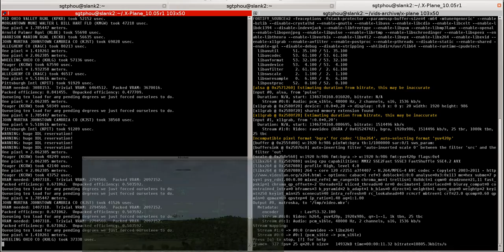X-Plane 10: F-22: Harassing a NASA 747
There's a pretty epic bounce at 9:07